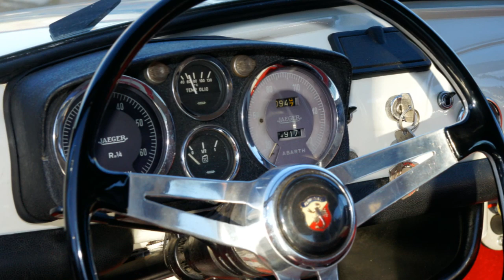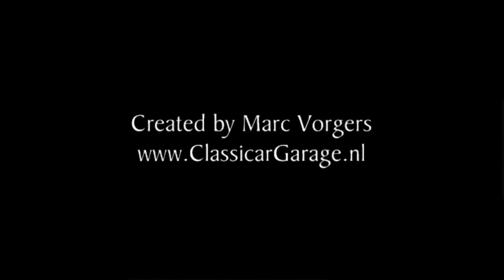1967 Fiat Abarth 695 esse-esse (HD photo video with stereo engine sounds!)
Fiat Abarth 695 esse esse, year 1967. Colour white with red Abarth striping. Red interior trimmed with white piping. This is a scarce original Abarth 695 esse-esse in excellent to exc+ condition! The car shows fantastic original details and this Abarth drives absolutely fun and fabulous! More information and fine classic- and sports cars for sale